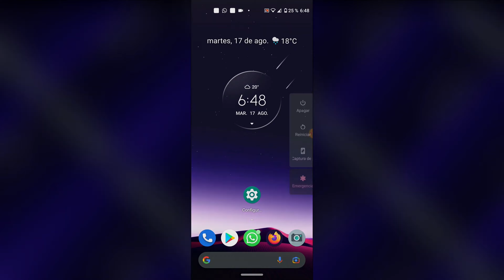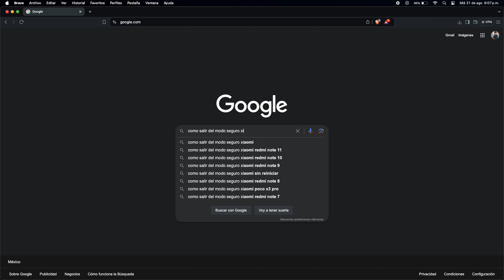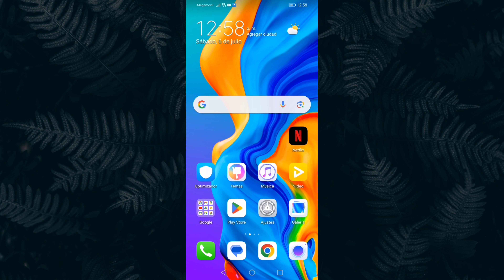COMO QUITAR EL MODO SEGURO EN ANDROID 2025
¿Tu dispositivo Android está atascado en modo seguro y no sabes cómo salir? En este video tutorial de 2024, te mostraremos paso a paso cómo desactivar el modo seguro en tu teléfono o tableta Android. Aprenderás diferentes métodos para resolver este problema común y restaurar tu dispositivo a su estado normal de funcionamiento. Además, te proporcionaremos consejos útiles para entender por qué se activa el modo seguro y cómo evitar problemas futuros. ¡Recupera el control total de tu Android hoy!